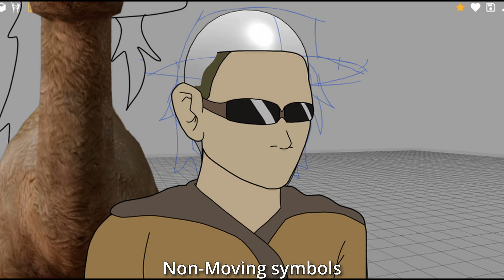Arley Animation Process And Breakdown. (Falls Origins)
A little snippet in to the production of our animated pilot known as Falls Origins. This clip featured one of the side characters named Arley who is voiced by @oliking8963 .